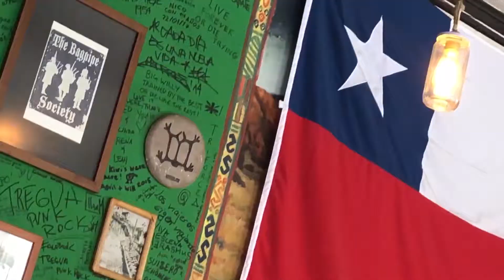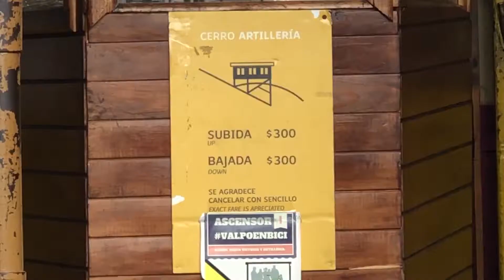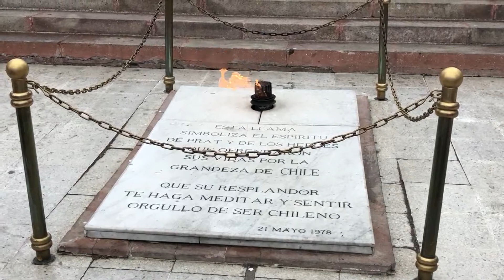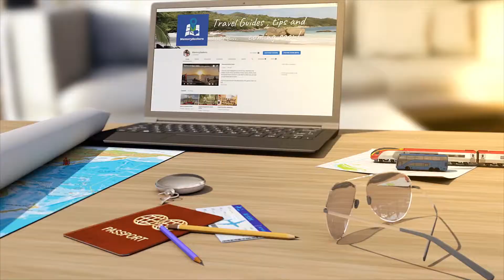Valparaiso, Chile | Things to do | Travel Guide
Valparaiso, Chile Travel Guide
Valparaiso mean "Paradise on the Valley" and is considered  by many to be the Cultural Capital of Chile.  We spent 48 hours in this World Heritage, Bohemian, colourful city. It's hilly setting with winding, bendy roads mean you don't know what to expect around the corner. It could be a mural, quirky building or an inviting restaurant/coffee shop.
100 year old Funiculars help to break up the many stairs and climbs. Join our walking tour.

Peruvian food, competes against the traditional Chilean cuisine and we try an alternative meal at Sazon Nazca.
Our hotel was a very unique experience on this leg our our trip. The "Winebox Valparaiso" hotel, is made from reclaimed materials and the rooms are cargo containers. Watch to the end of our video for a short review of this hotel.

Follow us in realtime on

Get 30 days FREE use of Epidemic Sounds using this
(We will get a discount on our subscription for your referral)
Get £34 off your first booking with Airbnb using this

Equipment used:-
Apple Iphone X
Rode Video Microphone
Hot Shoe Phone Holder

If you would like to help us visit more wonderful places and bring you more rich travel guides we gratefully receive donations at:-